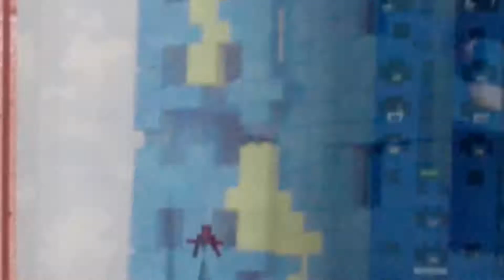db-fest 2012 exibition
took place at 24-25 november at moscow.A small one but still nice one.